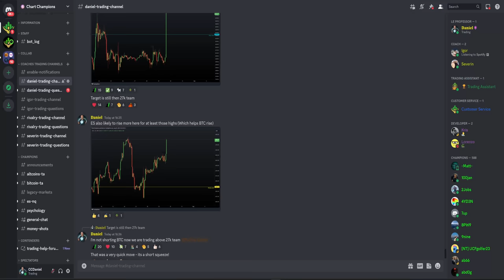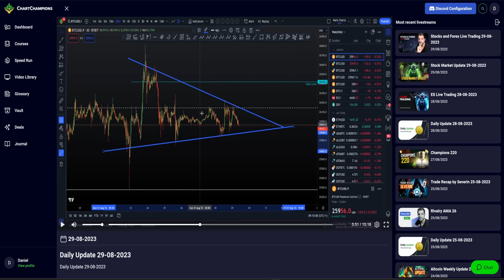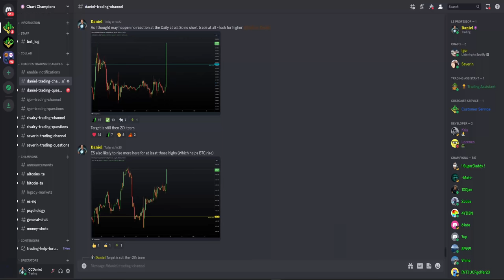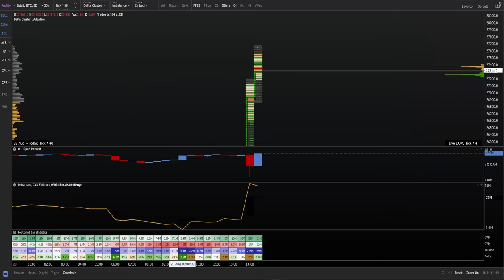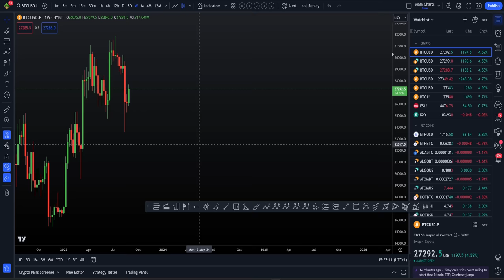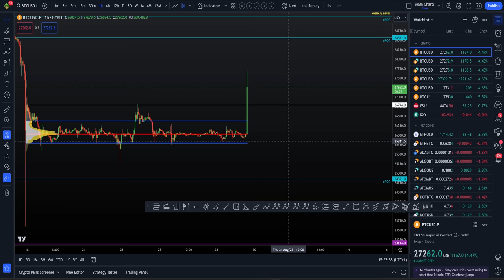Bitcoin trades and targets. Grayscale ETF SEC [Failed Auction]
BTC Bitcoin Technical Analysis. Bitcoin is getting a large pump to the upside after Grayscale blackrock won the lawsuit against SEC. I'm not shorting this rise and would like higher targets to be hit, or a Failed Auction. -- Learn to trade and follow our updates now -- Our favourite Crypto exchange CCPool team sign up via that affiliate partner link NEW $30,000 TRADING BONUS, 20% fee discord and VIP account!